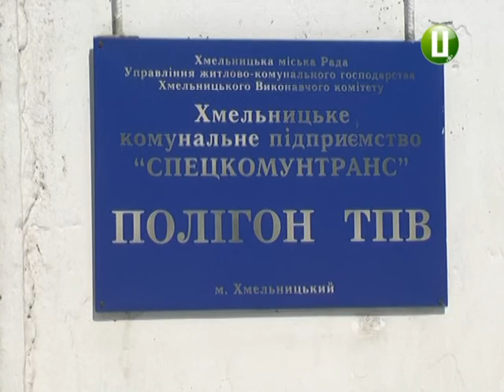У Хмельницькому визначилися з форматом сміттєпереробного заводу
У Хмельницькому визначилися з форматом сміттєпереробного заводу. На ньому будуть компостувати органіку, переробляти іншу втор сировину та продавати її. За попередніми підрахунками його будівництво обійдеться у 30 мільйонів євро. Про це повідомив помічник міського голови Микола Ваврищук. Коли розпочнуть зводити завод, - у мерії не кажуть. Зараз проводять тендер на розробку техніко-економічного обґрунтування будівництва. Більше – у сюжеті Надія Драганчук.